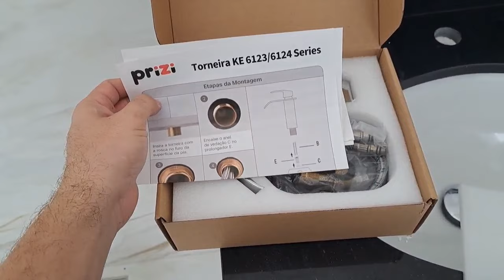COMO INSTALAR TORNEIRA MONOCOMANDO QUADRADA MODELO CASCATA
Instalação de uma torneira monocomando quadrada modelo cascata em um lavatório de banheiro.